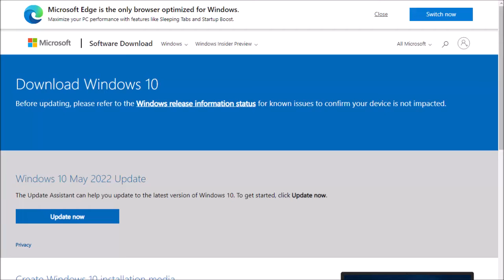Proof there is a Windows 10 22H1! (FAKE!!!)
Windows 10 22H1 Release Date: May 18th, 2022